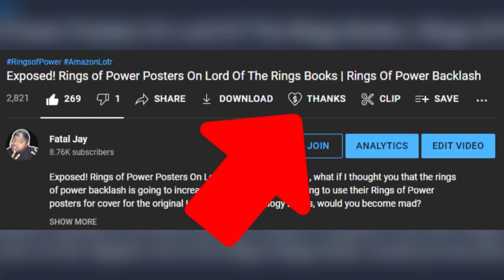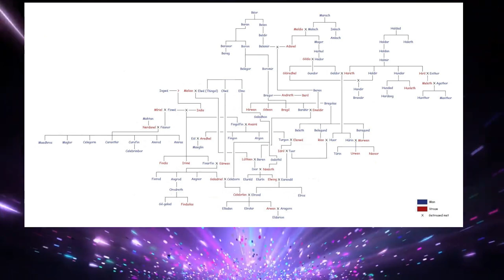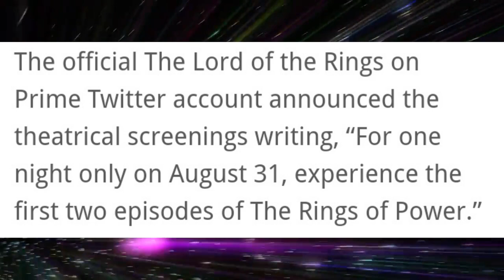Why is GANDALF in Rings of Power? Rings of power EXPOSED in final trailer | Rings Of Power Woke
Why is GANDALF in Rings of Power? The final trailer of rings of power just dropped and the rings of power exposed video from fatal jay of the final trailer is here I will show you how rings of power woke mess have ruined middle earth lore in this video!

Rings of Power is going to fail because of the modern spin they are trying to put on Tolkien middle earth lore, with this new rings of power trailer that just released, I will explain how creating new characters have blown all the billions of dollars they put into this show. Rings of power exposed to the masses is at a snowball effect and the rings of power backlash will reach new heights on September 2nd.

It looks like Gandalf will be in this show which is trash and wrong on so many levels when it comes to Tolkien saying that Gandalf and the wizards appeared thousand of years later after the 2nd age. You have me and other youtubers, nerdrotic lord of the rings videos have showed the masses why LOTR on prime is doomed lord of the rings amazon woke characters is a big disrespect to Tolkien and there is no coming back after this show is released to everyone.

The rings of power woke trash is two big middle fingers to the fans. The rings of power backlash is coming Amazon would have never realized that the fans would fight back to defend Tolkien and the masterpiece he wrote within those books. I will do a review of the first episode when it release as well.

Gandalf In Rings of Power EXPOSED - 0:00
Rings Of Power NOT Fan Fiction - 1:52
Final Trailer Lotr On Prime Is Doomed - 2:52
Why Is There A Rings Of Power Backlash ? - 5:00
Gandalf Is In The Show?! - 6:28
Amazon Lord Of The Rings Disaster - 7:16
Dreams Of Live Action 2nd Age Destroyed - 8:21
Desperate Free Screenings of Rings Of Power? - 9:24
Rings Of Power Is Going To Fail - 11:02
Rings Of Power Woke Outro - 12:05